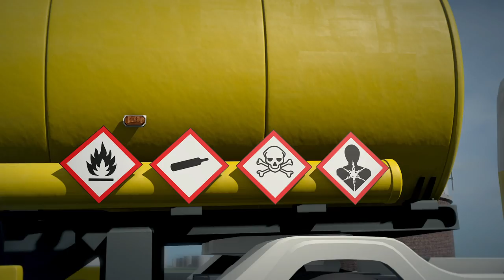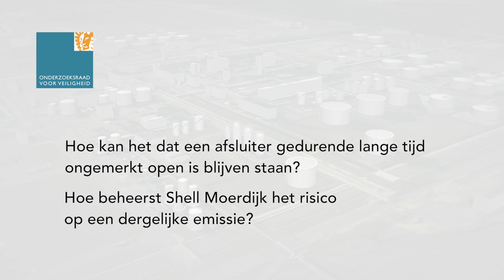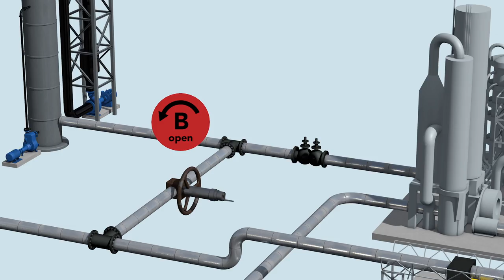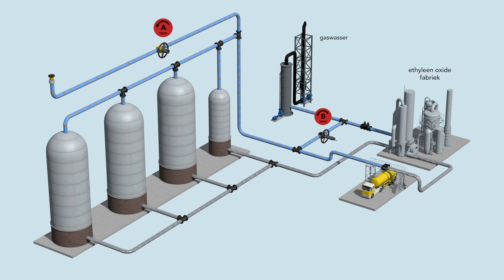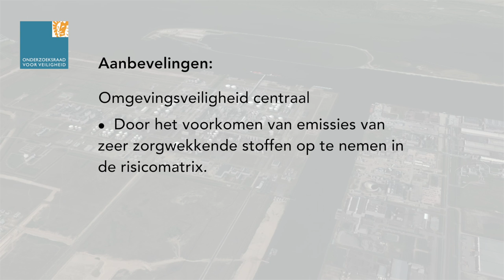Emissie van ethyleenoxide bij Shell Moerdijk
In de periode tussen 23 november 2015 en 27 januari 2016 kwam bij Shell Moerdijk onopgemerkt ruim 27 ton ethyleenoxide in de buitenlucht terecht. Ethyleenoxide is een zeer gevaarlijke stof die bij directe blootstelling kan leiden tot ernstige gezondheidsschade. Daarom moet vermeden worden dat medewerkers of omwonenden blootgesteld worden aan deze stof. Brzo-bedrijven zoals Shell Moerdijk moeten daarom alle mogelijke maatregelen inzetten op het voorkomen van uitstoot en – indien dit onvermijdelijk is – op het beperken van de schadelijke effecten.

De Onderzoeksraad heeft onderzocht hoe het mogelijk was dat er bij Shell Moerdijk ruim twee maanden een grote hoeveelheid ethyleenoxide onopgemerkt in de atmosfeer is vrijgekomen.